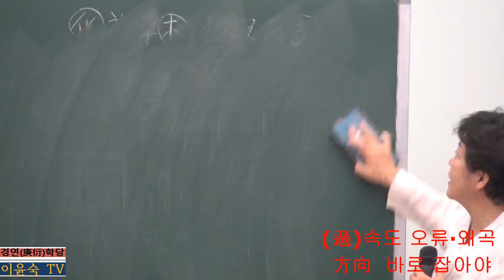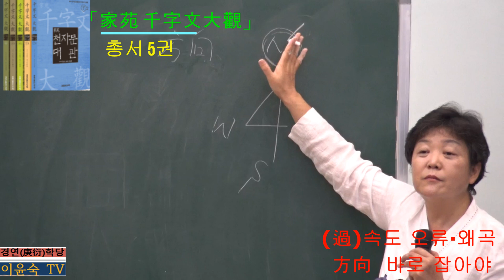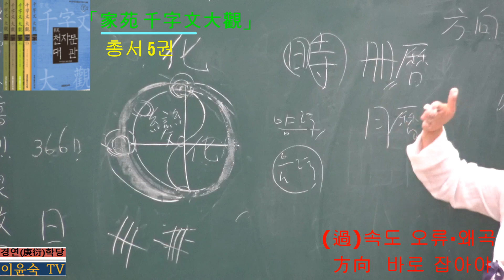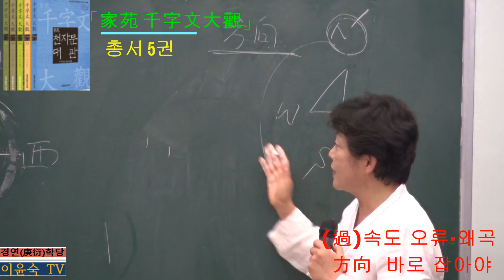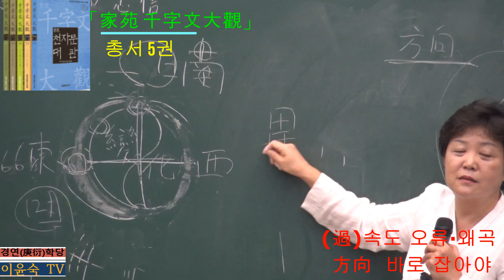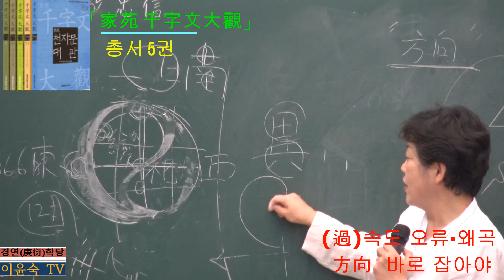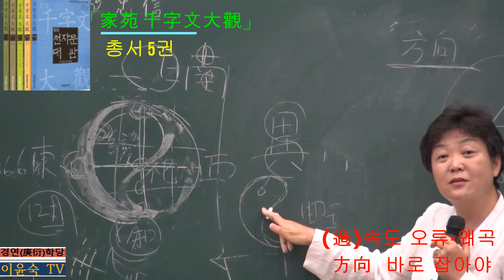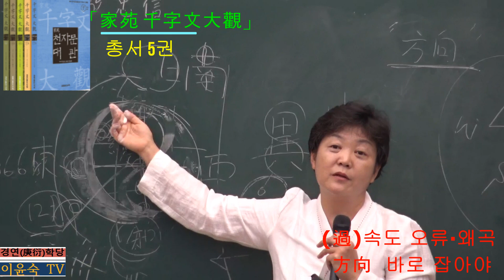서구 편향의 ‘(過)속도’가 빚은 오류·왜곡 : (이제라도) 전통문명의 方向을 잘 잡아야